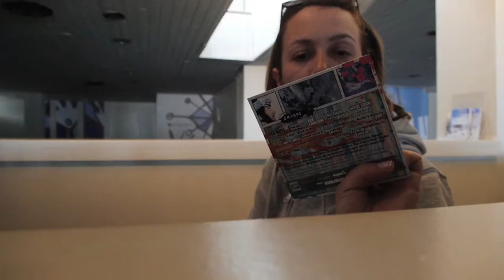Greece 1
Some shots from the first couple of days of the pretty random ski trip to Greece. Guess the "part 1" thing forces me to do a part 2 too. And 3 maybe. It's coming. Later.

I went on this trip together with: Free Radicals filmer Erik Henriksson, photographer Oskar Enander, telemarker Per Jonsson and the jib dude who saved the trip - Tom-Oliver Hedvall.

We didn't have the best conditions. Can't decide if this trip, or Japan last year, was the worst... Greece was foggy every day, though, that's for sure.

Well... I did this in a few hours, and am a new new new beginner. Hope the song will cover up for some of it... Ha ha.